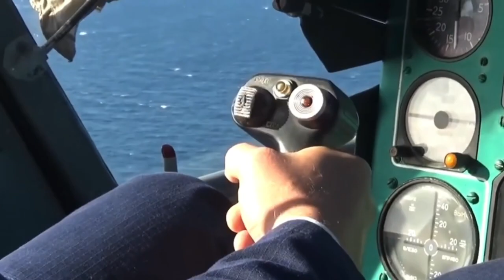RUSSIA DAN CHINA! RUSSIAN-CHINA exercise "Maritime Interaction 2021" ends in the Sea of ​​Japan!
BHGN 3 : SNIPER WANITA SULU? TANGKAL AZIMAT? ILMU KEBAL?

Video Source & Credit : Rusiian Ministry Of Defense